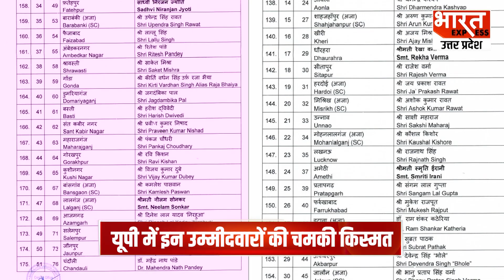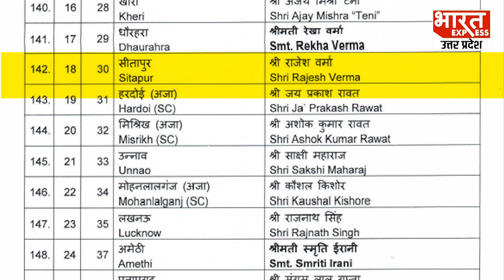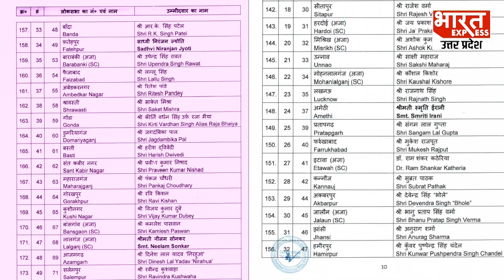Loksabha Election: यूपी में BJP ने 51 सीटों की पहली लिस्ट की जारी, Varanasi से चुनाव लड़ेंगे PM Modi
भारतीय जनता पार्टी ने आगामी लोकसभा चुनावों के लिए 195 लोकसभा उम्मीदवारों की अपनी पहली लिस्ट जारी कर दी है. लिस्ट में पीएम मोदी समेत 34 केंद्रीय मंत्रियों के नाम शामिल हैं.

Producer -  YASMEEN
Editor- VIPUL